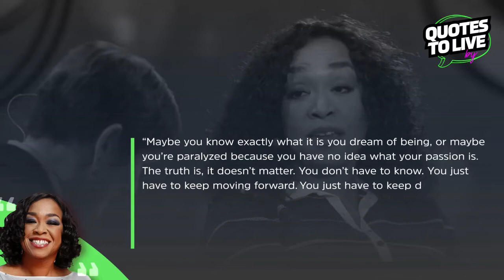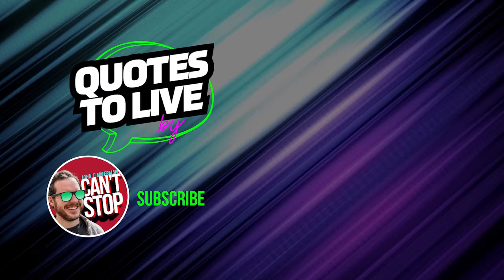Shonda Rhimes Advice: Ditch the Dream and Be a Doer | Quotes to Live by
"Maybe you know exactly what it is you dream of being, or maybe you’re paralyzed because you have no idea what your passion is. The truth is, it doesn’t matter. You don’t have to know. You just have to keep moving forward. You just have to keep doing something, seizing the next opportunity, staying open to trying something new. It doesn’t have to fit your vision of the perfect job or the perfect life. Perfect is boring and dreams are not real. Just … do". - Shonda Rhimes

No matter what's going on, perfection isn't the only path to move forward. We see Shonda's perspective of this a lot in her work on Grey's Anatomy.
Life isn't all sunshine all the time. We have to keep going, stepping forward to rise from the ashes (like my tattoo).

Use your experiences to learn and make progress but don't strive for perfection.